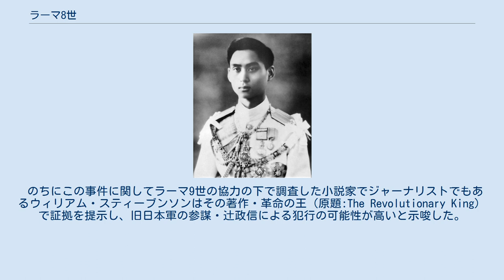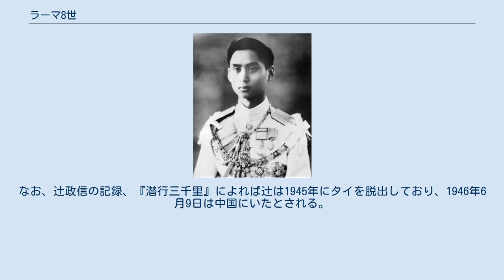ラーマ8世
タイ・バーツ紙幣の人物
ラーマ8世（タイ語: รัชกาลที่ ๘、1925年9月20日 - 1946年6月9日）は、チャクリー王朝の第8代のシャム国王（在位：1935年3月2日 - 1946年6月9日）。
 通称をアーナンタマヒドン（タイ語: อานันทมหิดล, ラテン文字転写: Ananda Mahidol）といい、アーナンタ国王、マヒドン国王とも呼ばれる。
タイで流通している20バーツ紙幣（前版）の裏面に肖像が使用されている。
 モノグラム 印章 ラーマ5世の孫で、ラーマ6世やラーマ7世の甥に当たる。
1925年（タイ仏暦2468年）ドイツのハイデルベルクで生まれた。
 1928年（同2471年）に初めてタイに帰ってきた。
翌年に父のソンクラーナカリン王子が亡くなると、兄弟3人でスイスのローザンヌで修学した。
1935年（同2478年）ラーマ7世が退位するとタイの国会の決定で即位したが、すぐにスイスに帰り学業を続けた。
その後1939年に勃発した第二次世界大戦の開戦後も中立国となったスイスに滞在を続けた。
 1945年（同2488年）に第二次世界大戦が終結するとともに学業を終えると帰国したが、翌年変死を遂げた。
 1946年6月9日朝、ラーマ8世はボーロマピマーン宮殿の自身の寝室で、額から後頭部にかけて銃弾が貫通した状態の死体となって発見された。
傍らには自動拳銃コルト・ガバメントが落ちていた。
第一発見者のチット侍従の証言を要約すれば「午前9時20分頃、チット、ブット両侍従がラーマ8世の寝室の前に控えていたところ、中から銃声が聞こえた。チット侍従が中に入ってみるとラーマ8世がベッドの上で頭から血を流していた」とのことである。
 王宮や警察が直後に出した声明では銃の暴発事故の可能性が高いとされたが、プリーディー（タイ語: ปรีดี พนมยงค์、ルワン・プラディットマヌータムとも）内閣が設置した「ラーマ8世崩御事件調査委員会」（タイ語: คณะกรรมการสอบสวนกรณีสวรรคต）は、1.事故、2.自殺、3.他殺という3つの可能性を挙げた上で、遺体の状況に基づき事故・自殺説を否定、他殺説を採った。
同年8月にプリーディー内閣は責任を取って総辞職。
跡を継いだタムロン内閣が1947年11月のクーデターにより倒された直後、警察は上述のチット、ブット、および事件発生時に宮殿内にいたチャリアオ侍従、他2名の計5名を、ラーマ8世の殺害に関与した容疑で逮捕した（後者の他2名は後に釈放）。
3人の裁判は確固とした証拠のないまま状況証拠に基づいて争われ、3人は一貫して容疑を否認したが、1954年10月12日、最高裁判決により3人に対する死刑が確定。
翌年2月17日、バンクワン刑務所にて3人に対する死刑が執行された。
プリーディー元首相も殺害謀議への参加を疑われたが、1947年11月のクーデターの際に国外亡命しており、逮捕・訴追されることはなかった。
 不敬罪に抵触する可能性があるので、タイではこの問題に深入りすることは今なおタブーとなっている。
 生前の写真、特に耳の形状をもとに、生存説も伝わっている。
 のちにこの事件に関してラーマ9世の協力の下で調査した小説家でジャーナリストでもあるウィリアム・スティーブンソンはその著作・革命の王（原題:The Revolutionary King）で証拠を提示し、旧日本軍の参謀・辻政信による犯行の可能性が高いと示唆した。
なお、辻政信の記録、『潜行三千里』によれば辻は1945年にタイを脱出しており、1946年6月9日は中国にいたとされる。